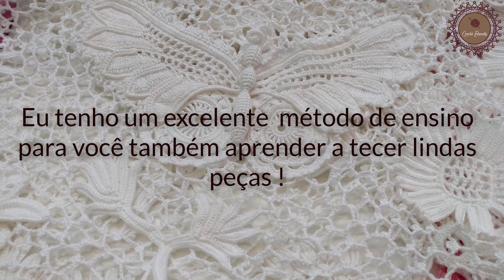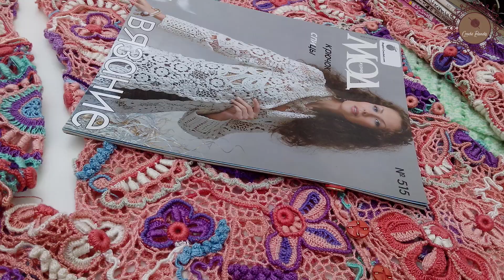Compartilhando Meus Trabalhos no Crochê Irlandês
Sabia que é possível aprender  mesmo sem ter nenhuma experiência no Crochê irlandês ?